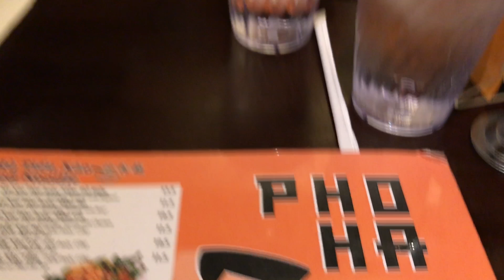January 21st: Makeup struggles